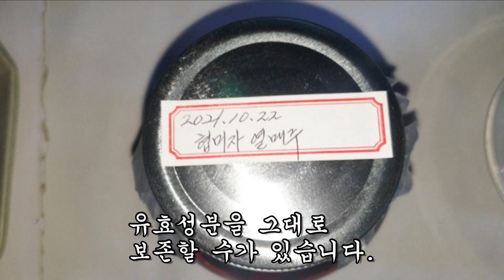한 움큼씩 빠지는 탈모가 사라지고 쭈글쭈글 노화된 피부가 탱탱해졌다.